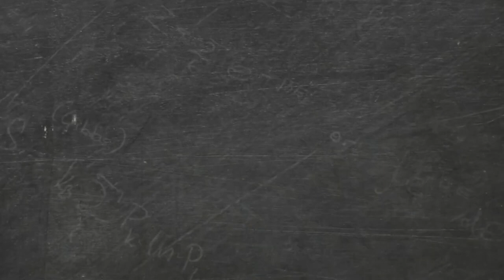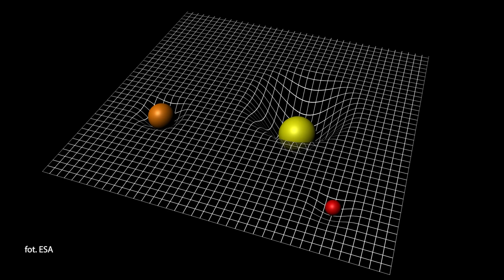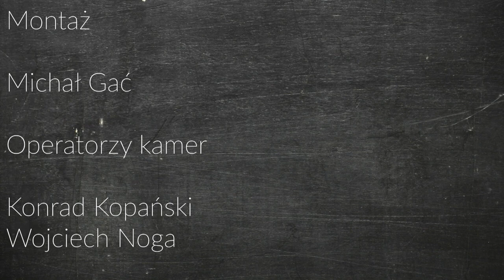Na grawitacyjnej zjeżdżalni - Co to są krzywizny czasoprzestrzeni?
Na początku XX wieku Albert Einstein sformułował zupełnie nową teorię grawitacji, która przeszła do historii jako ogólna teoria względności. Co mówi nam ona o naturze tej siły, w jaki sposób różni się od modelu Newtona i dlaczego lepiej się sprawdza w opisie działania przyrody?

Gośćmi byli:
prof. dr hab Jerzy W. Mietelski
dr hab. Paweł Jochym
dr hab. Jerzy Grębosz

Projekt finansowany przez Narodową Agencję Wymiany Akademickiej w ramach Programu Welcome to Poland